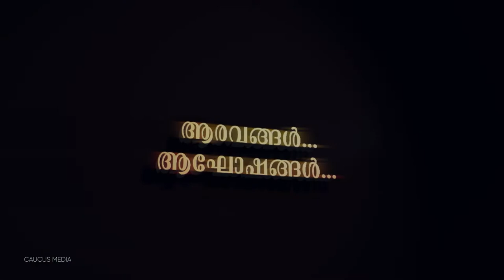Government Law College Thiruvananthapuram Promo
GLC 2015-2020